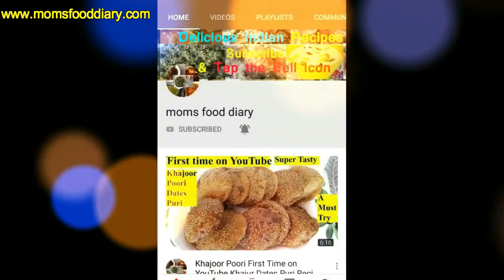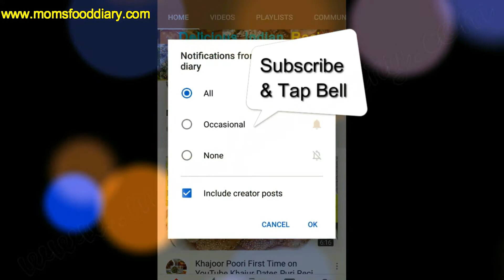Sweet Recipes for Winter Khus Khus ka Halwa Indian Dessert Poppy Seeds Healthy Sweets | Posto Halwa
Tasty Indian Sweet Recipes for Winter, Sardiyo ki recipe Try this method to prepare khus khus halwa or Posto Halwa which is a healthy snack recipe. Indian dessert recipe made using poppy seeds and complete vegetarian sweet recipe.

सर्दियों मैं ज़रूर बनायें इस हलवे की रेसिपी को बहुत स्वादिष्ट और पौष्टिक हलवा

Ingredients:

Poppy seeds (Khus Khus)-100 gm
Roast khus khus for 3 minutes in a pan, let it cool before washing, soak for 2 hours after washing (you can also soak it overnight).

Charoli (chironji)-25 gm
Cardamom powder-1 spoon
Milk-1 cup
Jaggery-150 gm
Almond-little
Cashewnuts-little
Dried dates-little
Clarified butter-125 gm
Khova-125 gm

Method:

Heat a vessel, add  jaggery, add little water.

Grate the khova.

Add poppy seeds to the mixer jar with little milk and grind.  Check in between while grinding, if needed add milk and grind.

Heat a pan, add 1/2 tablespoon clarified butter, add charoli, add chopped almonds, add chopped cashewnuts, add chopped dried dates and roast.

Heat a pan, add 1 tablespoon clarified butter, add grinded poppy seeds and stir, add grated khova and cook for 15 minutes on medium flame, add 1/2 tablespoon clarified butter, add milk and cook for 20 minutes on high flame, add 1 tablespoon clarified butter, add almonds, add charoli, add cashewnuts, add cardamom powder, add liquid jaggery and mix well and cook for 15 minutes on high flame, add 1/2 tablespoon clarified butter and stir for 1 minute.  Garnish with dry fruits.  Khus Khus ka halwa is ready.